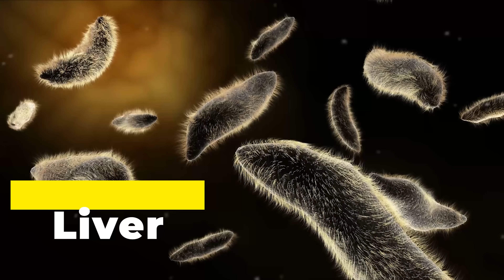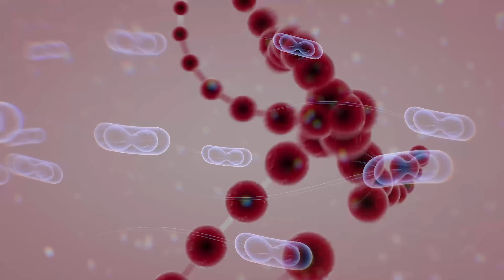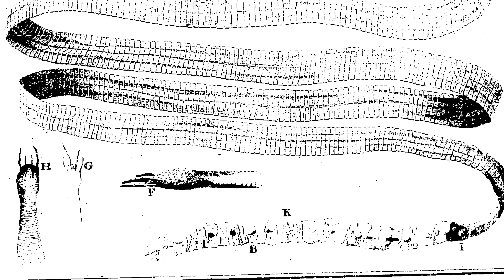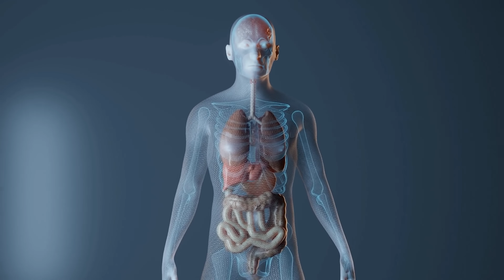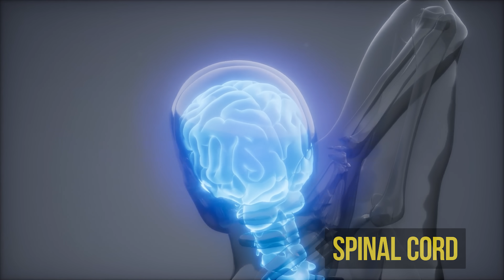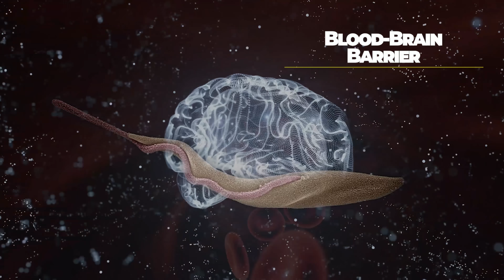Half The World is Infected With This Parasite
Is this parasite controlling your brain?